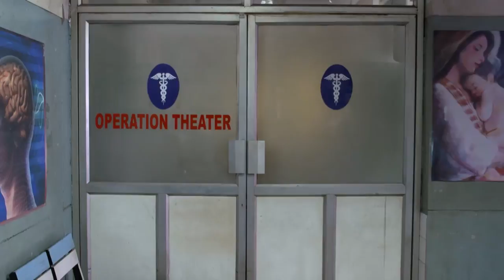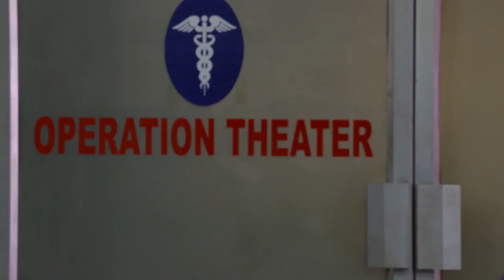BHARYA 387 TD 28 08 2017